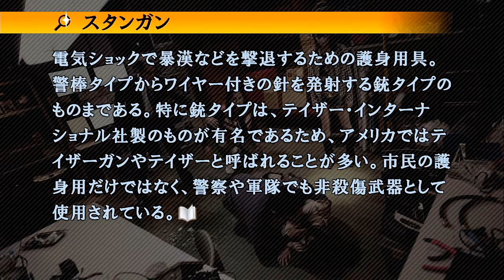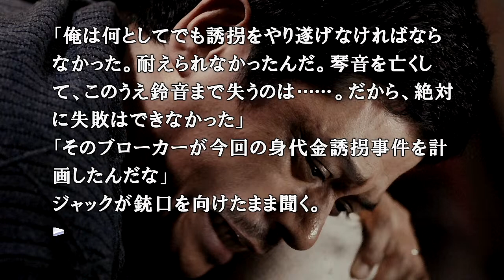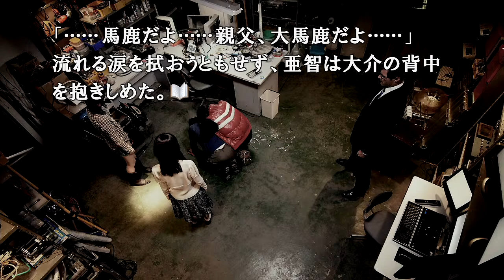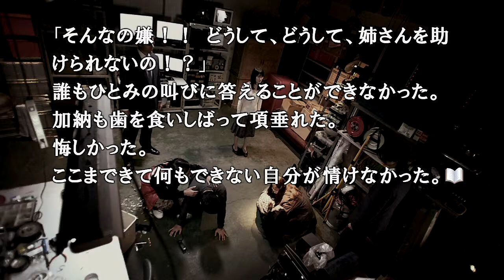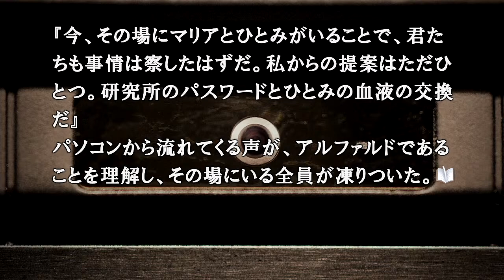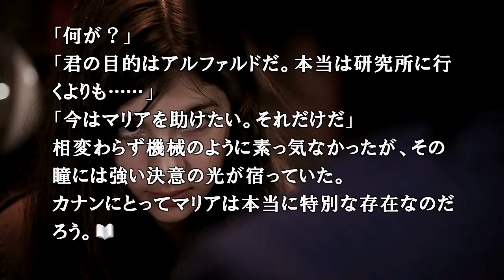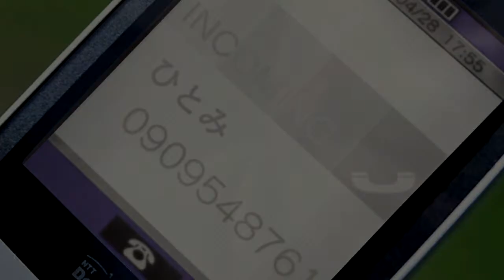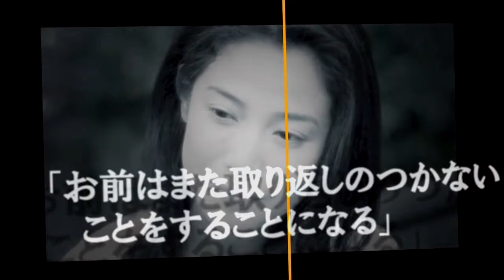#35【『428 〜封鎖された渋谷で〜』】【17時～18時終了】【急展開する物語】【とうとう黒幕が接触してきた】【早すぎる】【どうなるんだ？】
『428 〜封鎖された渋谷で〜』（よんにいはち 〜ふうさされたしぶやで〜[1]）は、2008年12月4日にセガより発売されたWii用サウンドノベルゲーム。チュンソフト開発で、セガ×チュンソフトプロジェクト作品の1つ。

2009年9月にはスパイクよりPlayStation 3版およびPlayStation Portable版が、2011年11月にはチュンソフトよりiOS版（iPhone / iPod touch / iPad）版が発売。インターフェイスの改良や、PS3版はハイビジョン出力やリアル5.1チャンネルサラウンドに対応する。ゲーム本編中に追加要素はないものの、オフィシャルガイドブックに収録されているエピローグがスペシャルエピソードとして追加されている。iOS版は64ビット非対応のためiOS 11以降はサポート外となった。

2018年9月にはPlayStation 4版とWindows版がスパイク・チュンソフトから発売された。PS4とWindows版は日本国外でも「428: Shibuya Scramble」（フォートゥーエイト：シブヤスクランブル）として発売された。

廉価版は、2010年2月25日に「みんなのおすすめセレクション」としてWii版が、同年12月2日に「Spike The Best」としてPS3版、PSP版が発売されたほか、2011年3月にはPSPのダウンロード版が配信開始された。

CMキャッチコピーは「さらば、昨日までの渋谷」。

2020年病気が発覚⇒その後小康状態⇒休養療養を行うも2022大幅悪化

ＣＰＵ⇒corei7-3630QM（古っ！）
メモリ⇒8ＧＢ
画質　⇒1280*720
AI　　⇒AG03
MIC　⇒SM58